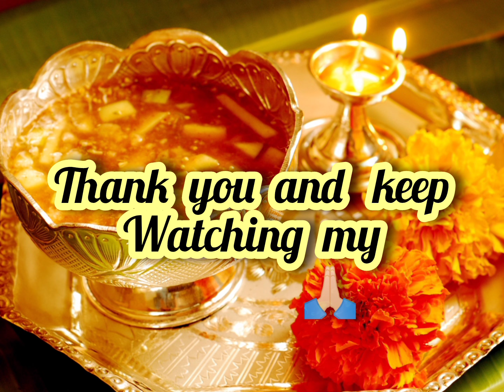❤ugadhi shubakankshalu specialsong ugadirangoli happyugadi telugusongs telegunewyear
click 👇👇👇this below link to hear cute cute kids song with lyrics in

Lyrics

யுகாதி சுபகான்ஷலு  சுபகான்ஷலு
தெலுகு ஸம்வத்ஸரம் ப்ராரம்பம்  அய்யே ரோஜு யுகாதி

உதயாலு லேசி இல்லு வாகில்லு சுத்தம் சேசி முக்குலு வேசி அலன்கரிஸ்தாமு
தல ஆண்ட்டு ஸ்நானம் சேசி கும்மாலு
பூலதோனு மாமிடு ஆகுல அஷன்கரூஸ்தாமு

யுகாதி  நாடு முக்யமைனதி யுகாதி பச்சடி சேஸ்தாமு
ஒக்கக்கோ  பதார்த்தம் ஒக்கோ பாவம்
அனுபவானிகி  ப்ரதிக உண்ட்டான்ந்தி

ஆனந்தானிகி ப்ரதிக பெல்லமுலோ உத்காசம் சன்கேதம் உப்புலோ
பாத கலிகின்ச்சே அனுபவாலு வேப்பம்பூவு
நேர்புக வ்யஹாரம் சின்த்த பண்டு

கொத்த கொத்த ஸவாலு பச்சி மாமிடி
ஸஹமம் பொய்யே பரிஸ்திதி காரமுலோ
ஜீவிதானிகி அன்னி பாவம் காவாலி
அனி செப்பே யுகாதி பண்டுக